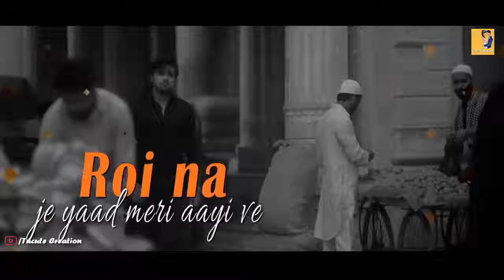Roi na - Ninja status